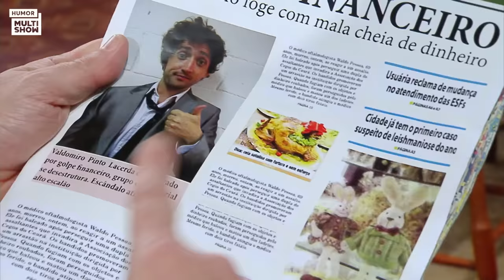FERDINANDO E VALDO: Marcus Majella relembra momentos com Paulo Gustavo | Vai Que Cola | EP 1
Quando a gente pensa em Marcus Majella e Paulo Gustavo juntos vem a cena do Ferdinando fazendo a linha hétero e o PG caindo na risada 😂 Vem rever os melhores momentos dos dois juntos!

🎥 ASSISTA TAMBÉM 🎥